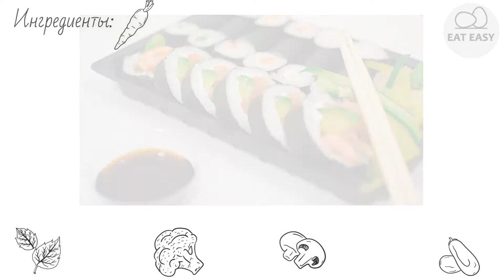Роллы с рыбой и авокадо КРАСИВЫЙ РЕЦЕПТ!